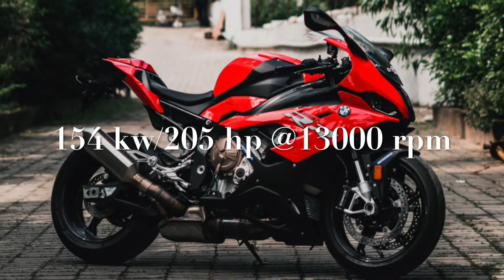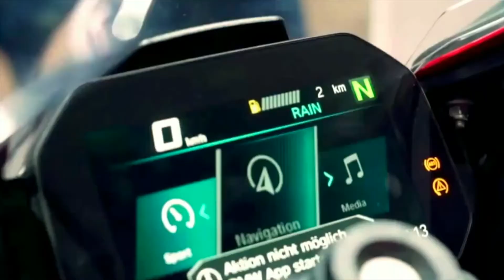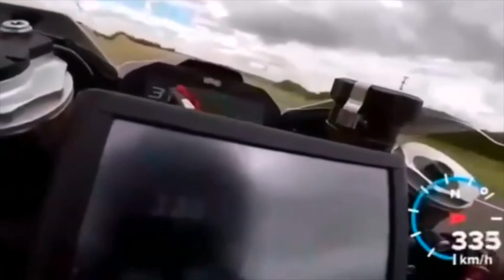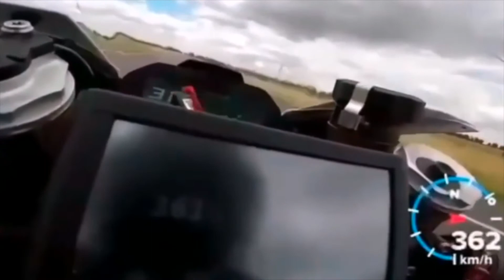BMW S1000RR - Walkaround, Akrapovic Exhaust Sound, Top Speed, Quick View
AKRAPOVIC, 0-363 Top SPEED, Quick View/ Vistazo Rapido, Akrapovic Sonido, Sonido Escape, Exhaust Sound

BMW S1000RR:
999cc Inline-4 Cylinders, 4 stroke
205 hp @ 13,000 rpm.
Transmission: 6-speed